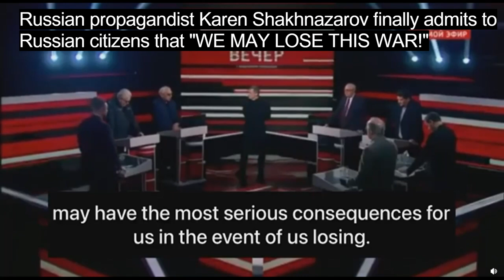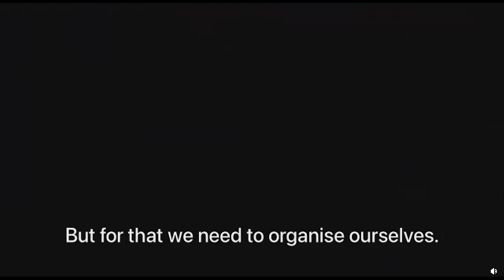Russia State TV - Karen Shakhnazarov Admits - "WE MAY LOSE THIS WAR!" - Russian propagandist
Meet Karen Shakhnazarov. Next russian candidate to accidentally fall out of a window: "WE MAY LOSE THIS WAR!"

Russian propagandist

Karen Georgievich Shakhnazarov, PAR is a Soviet and Russian filmmaker, producer and screenwriter

Russia State TV

Russia is coming around to the fact that they will lose this war against the Mighty West